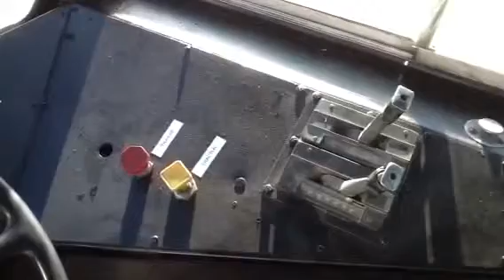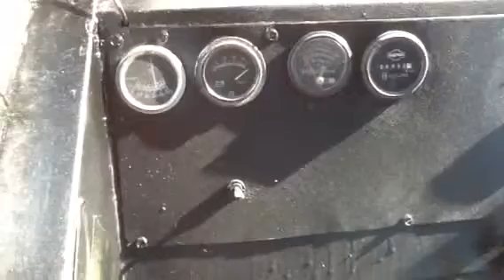Erickson Trucks N Parts B311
1998 Ottawa YT-30 Spotter
*Detroit V8 8.2L
*Air 5th Wheel
*Flat Top
*Single Tank
*Vertical Exhaust
Erickson Trucks N Parts